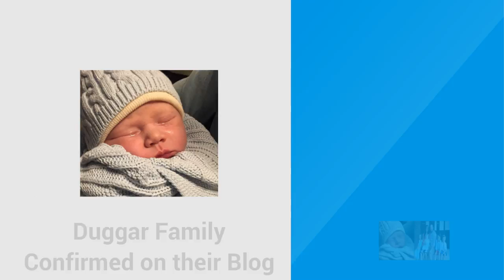ANNA DUGGAR gives Birth to Fifth Child, Mason Garett : Duggars Ecstatic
Baby No. 5 is here! 19 Kids and Counting’s Anna Duggar has welcomed her fifth child, a son, with husband Josh Duggar.

The TLC stars announced the exciting news on the Duggar Family site, writing, "We are so thankful and happy to announce the arrival of our new son, Mason Garrett Duggar. Both he and Anna are doing well. He arrived today without complication and we already adore him."

The statement continued, "The entire family is ecstatic over the arrival of another beautiful blessing. We want to thank everyone for your prayers, kind words and well wishes. We appreciate it much more than we could ever express. We pray God blesses each of you with an abundance of the kindness you’ve shown us."

The couple revealed they were expecting in March.“For nearly the last two years, we have quietly worked to save our marriage, focus on our children, and rebuild our lives as a family,” Josh and Anna wrote on the blog. “Doing so is never easy after a breach of trust. We’ve learned that a life of faith and rebuilding a life together is simply done one day at a time."